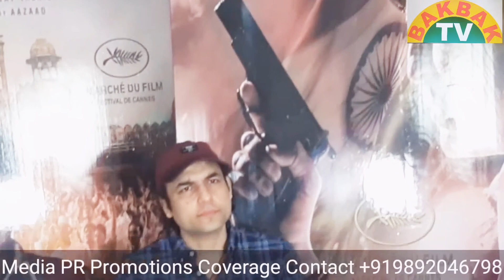Aazaad Speaks About The Success Of RASHTRAPUTRA In Cannes Film Festival|Exclusive Interview|BAKBAKTV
AAZAAD SPEAKS ABOUT THE SUCCESS OF RASHTRAPUTRA IN CANNES FilmFestival.

Film Will Now Release In 28 Languages -Another World Record

 Writer-editor-director and actor Aazaad of RASHTRAPUTRA told the media that he is extremely excited  to see the success story of the film spreading world wide . After the film RASHTRAPUTRA was screened on 21st May at the Cannes Film Festival, Marche Du Film,,it has been screened to the world audience, now Aazaad has decided to release as many as 28 languages of the same film RASHTRAPUTRA all over the world which will be a record for a filmmaker . RASHTRAPUTRA will be releasing in English,Spanish,German,French,Japanese,Turkish,etc. and later in India also in   Marathi, Gujarati, Bengali, Oriya, Assamese, Bhojpuri, Punjabi, Tamil, Telugu, Malayalam and Kannada languages too.
 Aazaad adds :"  RASHTRAPUTRA is a film which has come from India and  the film carries the message that one must love the country and die for the country. The role which I have played is that of the revolutionary leader Chandrashekhar Azad who lived for the country and died for the country. It was for the first time that a film which depicts a true revolutionary leader like Chandrashekhar Azad was shown to the world audience in Cannes Film Festival and also the film's producer Kamini Dube was the only Lady producer from the whole of Asia whose film RASHTRAPUTRA was screened in the Cannes Film Festival which is a proud moment for India and also for the film fraternity. Also the film RASHTRAPUTRA shows that  Chandrashekhar Azad is a timeless cinematic creation. Azad was, he is and he will be the relevant hero of all times. Time changes but the problems remain the same in different looks. What would Azad do, how he would react if he was alive today ? He would be the same motivational force for today's youth as he was in his life time. RASHTRAPUTRA can be described as a great motivational movies with high voltage drama and entertainment values for the youth as well as the enlightened audience of 21st Century.
  AZAAD is the film of The Bombay Talkies Studios and Producer Kamini Dube who also introduced Aazaad in RASHTRAPUTRA as the writer,editor ,director and actor. He plays the title role of Chandrashekhar Azad in the film. The film has made a big comeback of the legendary and the biggest banner of Indian Cinema which is The Bombay Talkies Studios. It was founded by Rajnarayan Dube, the  legendary and iconic personality who founded the Bombay Talkies Studios and made 115 films from 1935 till 1955. Also, this legendary banner has introduced iconic actors like Ashok Kumar,Dilip Kumar,Dev Anand and Raj Kapoor. The Nightingale Of India Lata Mangeshkar,Asha Bhosle,Suraiya,Manna Dey and the iconic singer,actor,filmmaker Kishore Kumar were also introduced by The Bombay Talkies Studios. The greatest filmmakers like Satyajit Ray,Raj Kapoor,V. Shantaram,Guru Dutt,Hrishikesh Mukherji,L.V. Prasad,Bimal Roy,Shakti Samanta ,Kishore Sahu,Phani Majumdar etc had started their careers with The Bombay Talkies Studios.